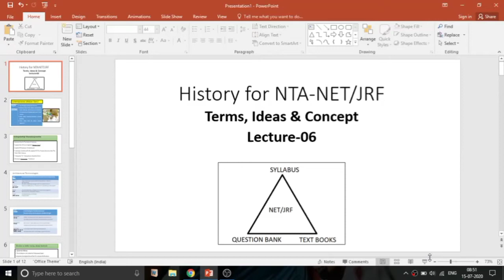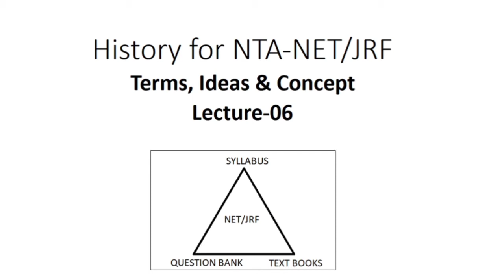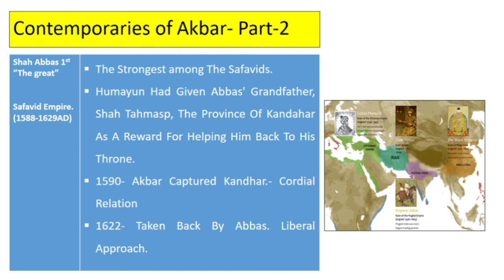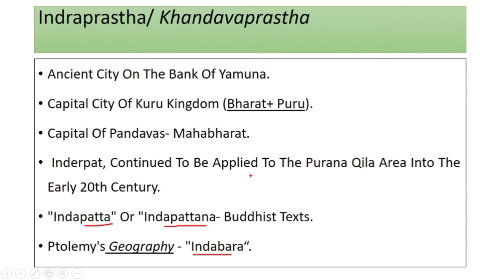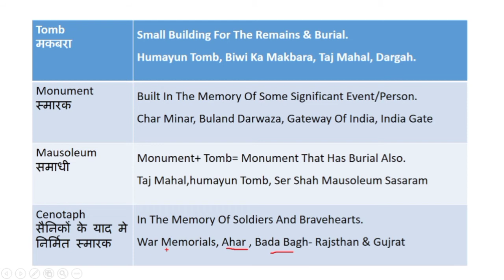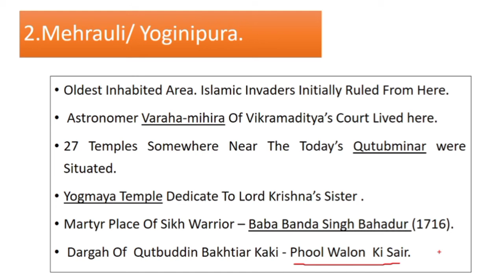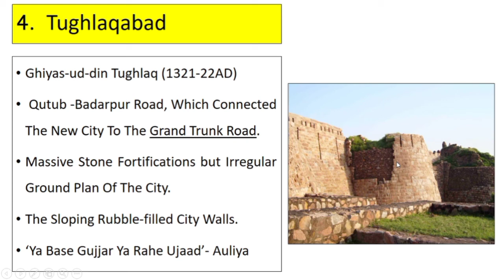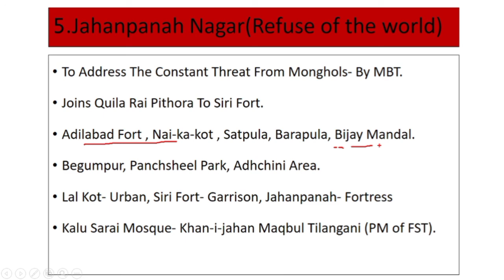6. Important topics of History for BPSC Prelims & NET/JRF by Lucky Sharma (JRF Topper,MA Gold Medal)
In this lecture, the basic terminologies related to architectures and different cities of Delhi has been discussed.